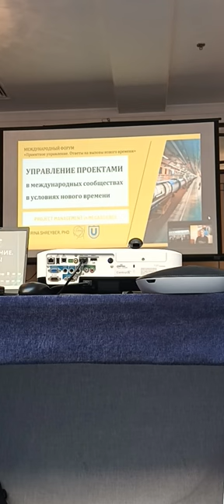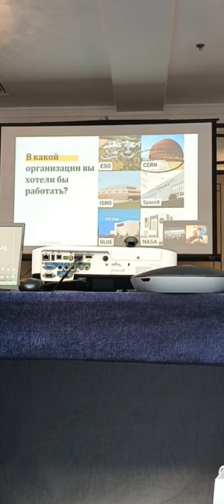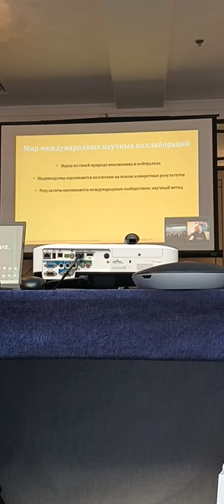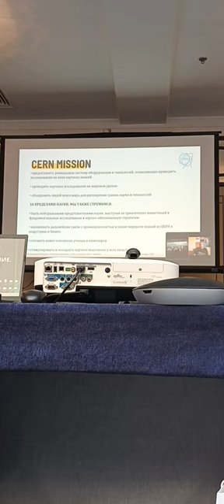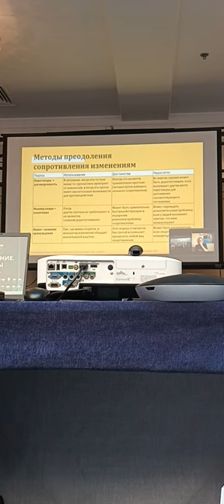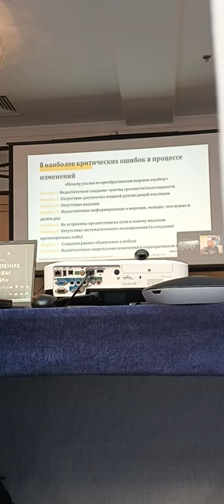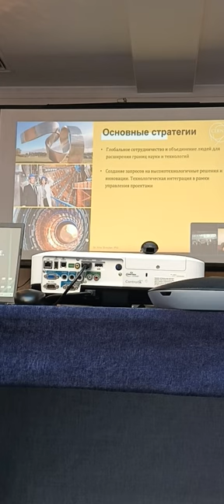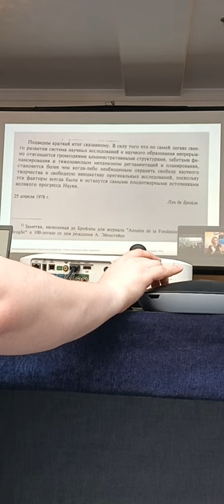21 Forum Ambassador topblog rsv russia saintpetersburg George IV Kostandi